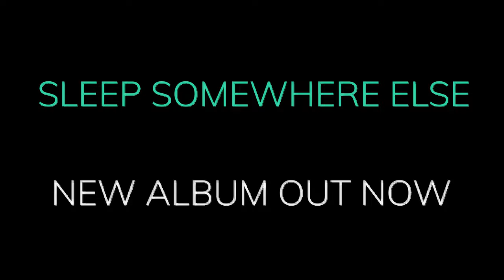Flip House - "Paper Bag" Music Video